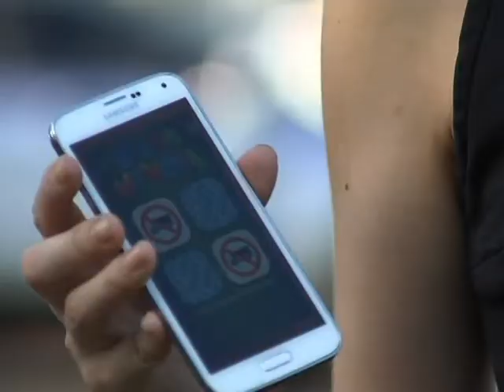Aplicativo ensina crianças as sinalizações de trânsito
NBR NOTÍCIAS – 10.10.14: Um jogo de memória une brincadeira e aprendizado para ensinar aos pequenos as sinalizações básicas do trânsito. Indicado para crianças de três a dez anos, a proposta do jogo é formar desde cedo os motoristas do futuro. Desenvolvido pela equipe do Departamento Nacional de Infraestrutura de Transportes (DNIT) para comemorar o mês das crianças, o jogo pode ser baixado gratuitamente pelo Google Play e pela Apple Store.